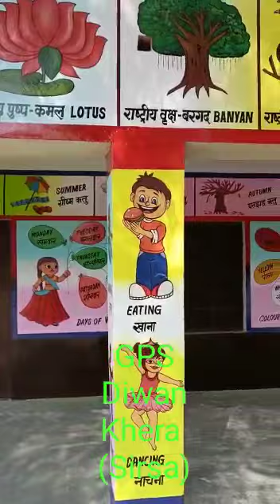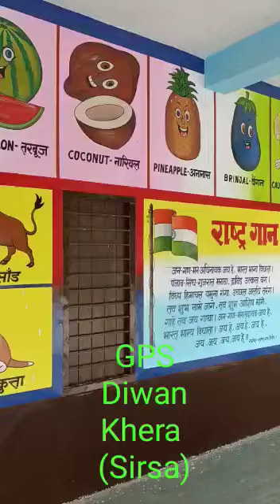GPS Diwan Khera Sirsa